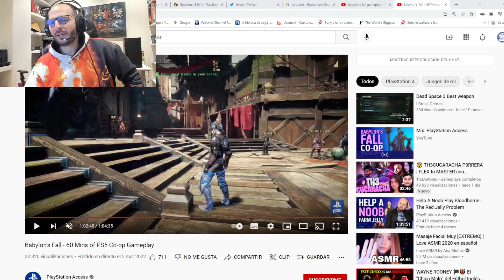¡YA TENEMOS PEOR JUEGO DEL AÑO, ES EXCLUSIVO DE PS5 Y SE LLAMA BABYLONS FALL! - Sasel - sony